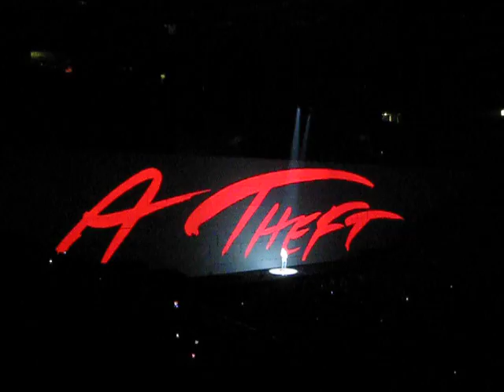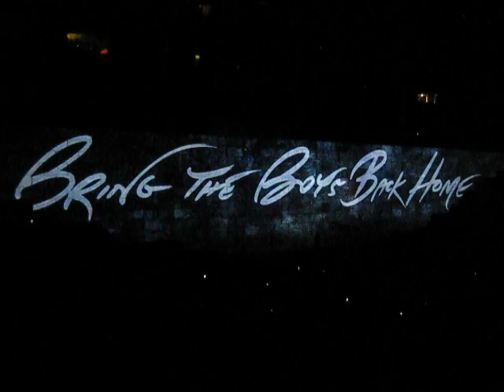Roger Waters´ The Wall 2010 (7)